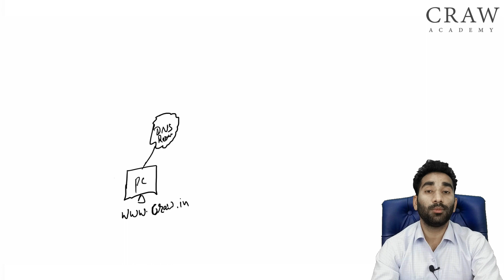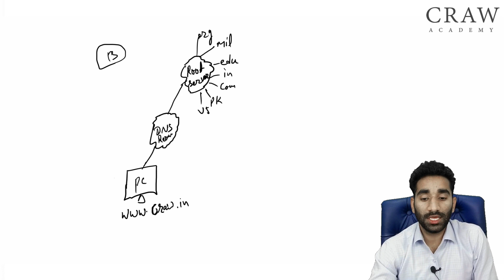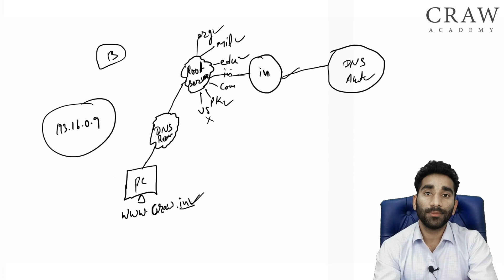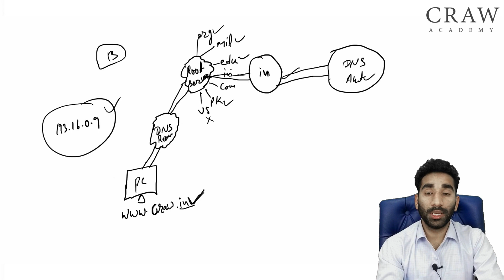72. How DNS is Works | DNS Working Process | DNS Practical | CCNA 200-301 Full Course in Hindi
1. **Domain Name Resolution Request**: When you type a domain name into your web browser, your device initiates a DNS query to find the corresponding IP address for that domain.

2. **Local DNS Cache Check**: Your device first checks its local DNS cache to see if it has recently resolved the domain name. If it finds a matching entry, it uses the associated IP address without needing to query external DNS servers.

3. **DNS Recursive Resolver**: If the domain name is not found in the local cache, your device sends a request to a DNS recursive resolver. This resolver is typically provided by your Internet Service Provider (ISP) or configured manually.

4. **Root DNS Servers**: If the resolver doesn't have the IP address for the requested domain in its cache, it queries the root DNS servers. These servers maintain information about the authoritative DNS servers for top-level domains (TLDs) like .com, .net, .org, etc.

5. **TLD DNS Servers**: The root DNS servers direct the resolver to the appropriate TLD DNS servers based on the domain's extension (e.g., .com). The TLD servers provide information about the authoritative name servers for the specific domain.

6. **Authoritative Name Servers**: The resolver then queries the authoritative name servers identified by the TLD servers. These authoritative servers hold the actual DNS records (such as A records for IPv4 addresses, AAAA records for IPv6 addresses, MX records for mail servers, etc.) for the requested domain.

7. **Response Transmission**: The authoritative name servers respond to the resolver with the requested DNS records, including the IP address associated with the domain name.

8. **Cache Update**: The resolver caches the DNS records it received for future use and returns the IP address to the requesting device.

9. **Connection Establishment**: With the IP address obtained from DNS resolution, your device establishes a connection to the appropriate server hosting the website or service associated with the domain name.

Practical Applications:

- **Website Access**: DNS enables users to access websites using domain names instead of remembering complex IP addresses.
- **Email Delivery**: DNS is essential for routing emails by resolving mail server domain names to IP addresses.
- **Load Balancing**: DNS can be used for distributing incoming traffic across multiple servers by configuring multiple IP addresses for a single domain name.
- **Failover**: DNS can facilitate failover mechanisms by directing traffic to backup servers in case of primary server failures.

Cisco Router
Switch
Firewall
Putty
Best CCNA Videos
CCNA Videos in Hindi
How to Access Cisco Devices
How to Use Putty
200-301
200-301 Full Course
Networking
About Router
About Switch
Cisco CCNA
CCNP
CCIE
CCNA Security
CCNP Security
CCIE Security
Network Fundamental
Cyber Security
Full Cyber Security Course
Craw Security
Network Automation
Why We Need Networking
CCNA Hindi
CCNA Videos in Short
About Cisco Router in Short
CCNA Short
CCNP Short
CRAW